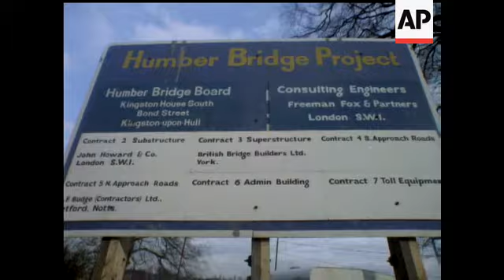WORLD'S LONGEST SINGLE SPAN BRIDGE - COLOUR - NO SOUND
CUTS FOR STORY NUMBER 76/67- GV's Tower Of Bridge. Sign Humber Bridge Project. Surveyor at work. GV Shot of construction.